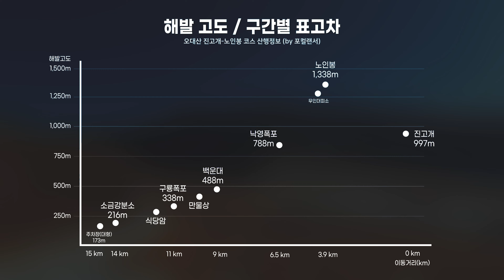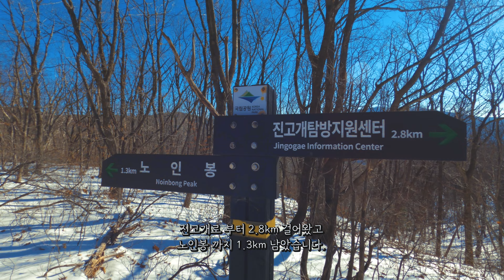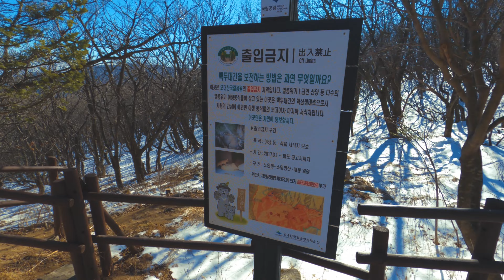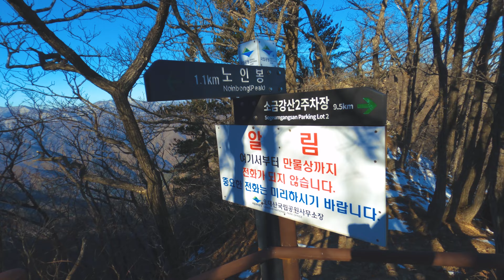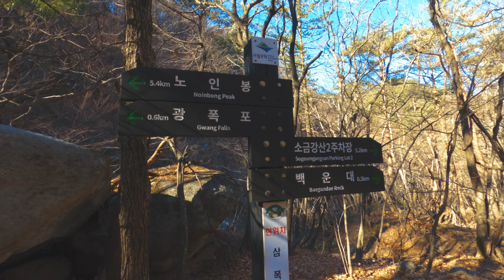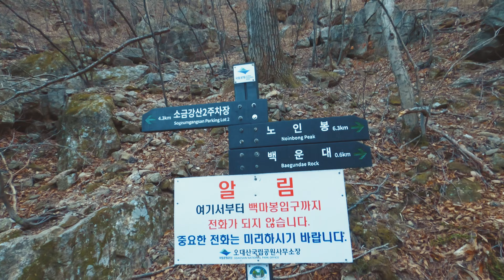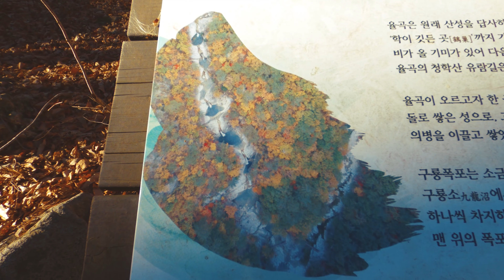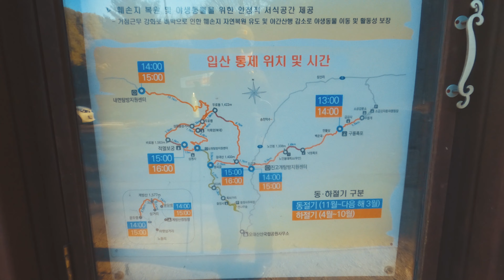서울에서 왕복 31,000원 오대산, 15km 7시간 동안 산을 타는 코스 (진고개-노인봉-소금강계곡 안내산악회)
안녕하세요. 포컬랜서 입니다.
이번에는 겨울 오대산 풍경을 담아 봤습니다.
안내산악회를 이용해서 편하게 다녀 왔는데요.
이곳 산행을 계획하시는 분들께 많은 도움이 되었으면 좋겠습니다.